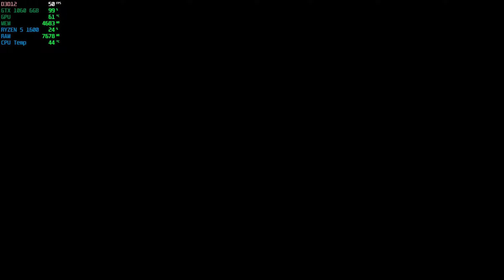Forza Horizon 4 - Ryzen 5 1600 - GTX 1060 6GB - 1440P Ultra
AMD Ryzen 5 1600 @ 3.8Gzh
MSI X370 Gaming plus
Patriot - Viper DDR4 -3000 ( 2x4 GB )
Asus Dual GTX 1060 6GB
Silverstone Strider Plus 500W 80+ Bronze Full Modular
Kingston 240 GB SSD
Toshiba 3TB 7200 RPM HD
Acer K242HL Abid ( HDMI ) 24" 1920x1080P
xbox 360 pad ( Wired )